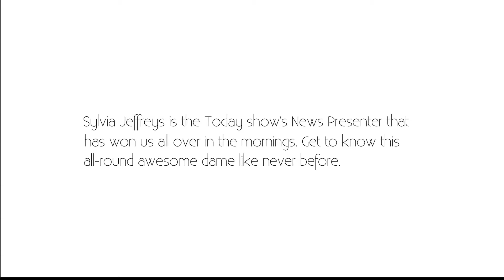Sylvia's Extended Chat - Part Two